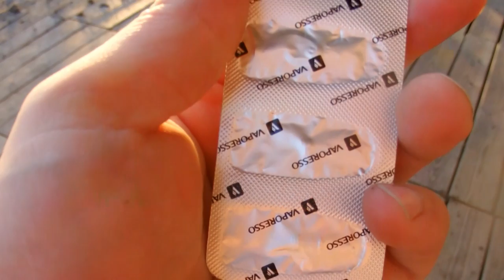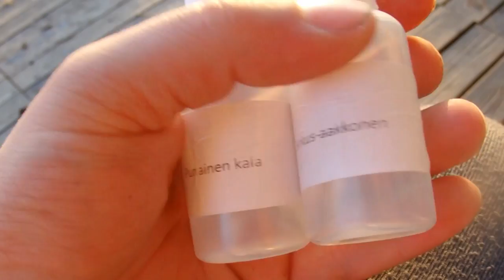Lauantai- pilkillä ja muuta